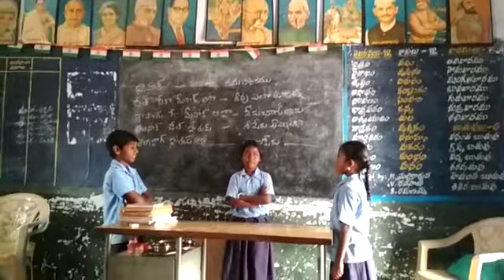BHASHA SANNNGAM M.P.P.S KOMMURU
Video from Obulapathi